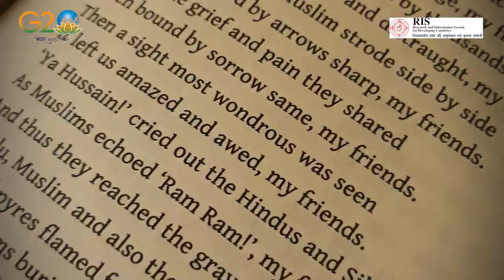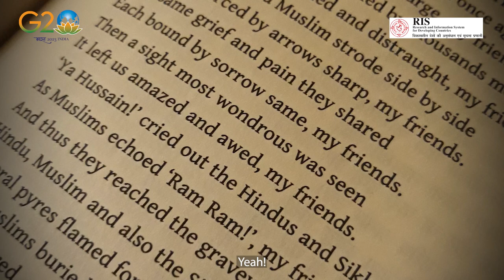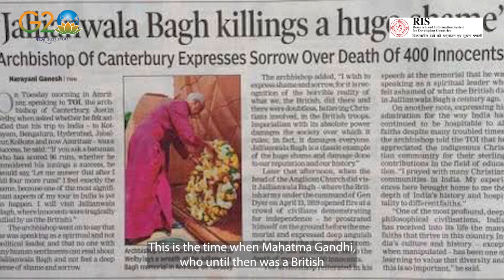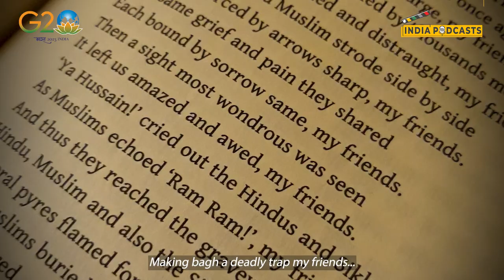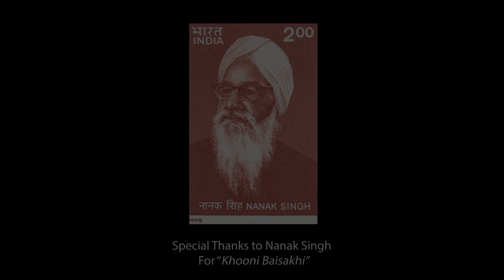Reflecting on Jallianwala Bagh Massacre with Navdeep Singh Suri and Poetic Resilience of Nanak Singh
In our 2nd episode of our first podcast series, for the @g20orgbrasil24  University Connect program we live through the legacy of tragedy: Unraveling Jallianwala Bagh Massacre and Shaping the G20 2023 with Navdeep Singh Suri, on @IndiaPodcasts  with Anku Goyal, from the Jallianwala Bagh venue, Amritsar, organised by @RISNewDelhi  Think Tank

Edit : Shamik Mukherjee
Host Anku Goyal; cohost Syed: Ali
Production Vaibhav Lihala
Social Media Abir Banergee
Research: Mohammad Ghazali
Gfx Ankita Saraiwala